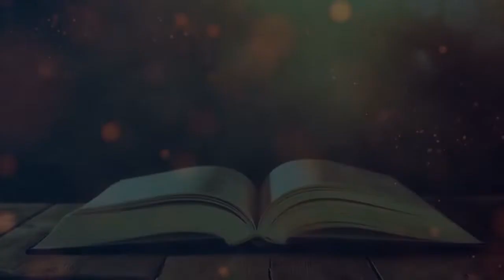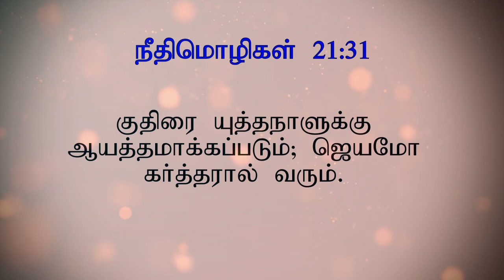Deborah & Barak deliver Israel | தெபோராள் & பாராக் இஸ்ரவேலை விடுவிக்கிறார்கள் | Judges 2-5 | DGT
Judges 2-5

Deborah tells Barak to go into battle against Sisera and his 900 chariots as God will give him victory but he insists Deborah goes with him.